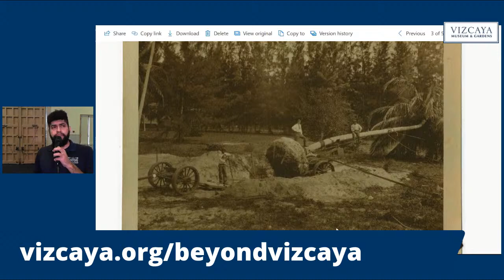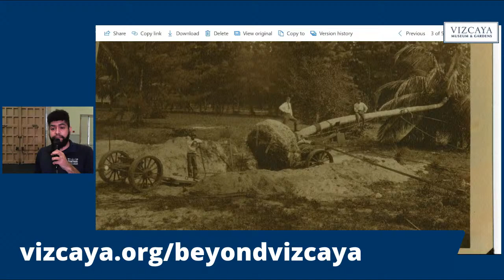Stories of Vizcaya's Early Days | Beyond Vizcaya Lifestream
It takes a lot of hands to keep Vizcaya running and it was no different when it serves as a private estate. Join us LIVE tomorrow as Learning Programs Facilitator Alex Maldonado shares stories are about the people who worked at Vizcaya in the early 1910s and 1920s.
Hang out with us, ask questions and get in on this storytime about Vizcaya’s early days.